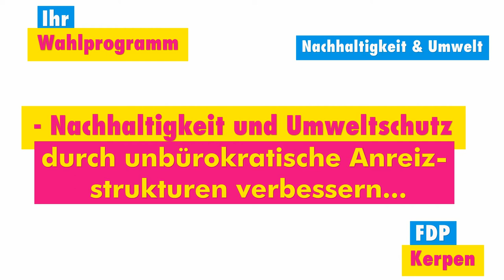FDP Kerpen: Wahlprogramm 5: Nachhaltigkeit & Umwelt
Nach
Bildung & Jugend,
Wirtschaft & Strukturwandel,
Digitalisierung
und
Leben, Wohnen, Heimat,
setzen wir heute unsere Reihe mit dem Thema

NACHHALTIGKEIT & UMWELT

aus dem Wahlprogramm der FDP Kerpen für die Stadtratswahl am 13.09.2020 fort. Kurz & kompakt.

Das komplette Wahlprogramm der FDP Kerpen für die Kommunalwahl in Kerpen kann bald wieder unter dem folgenden Link heruntergeladen werden: